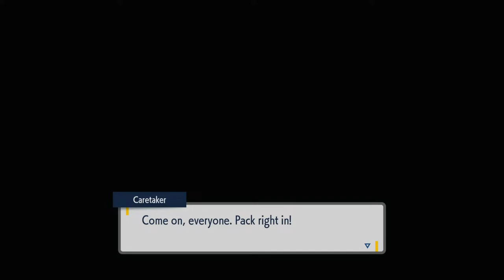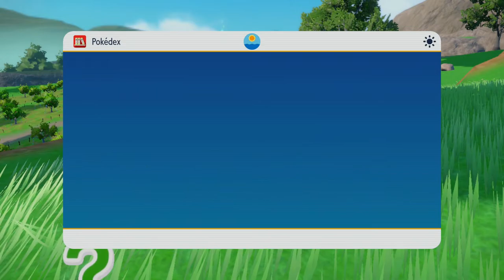LIVE | The Teal Mask DLC Playthrough | New Adventure Awaits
Peripherals
Camera: Panasonic Lumix G7
Mixer: GoXLR
Microphone: Audio Technica AT2035 Cardioid Condenser Microphone
Keyboard: Razer Huntsman Tournament Edition TKL
Headphones: Logitech G PRO X
Mouse: Logitech G Pro Wireless
Mic Arm: El Gato Wave Mic Arm LP

PC Specs:
CASE: NZXT H7 FLOW
Motherboard: ASUS ProArt Z690-Creator WiFi
Processor: Intel Core i9 1200K
Liquid Cooler: NZXT Kraken X73 RGB 360mm
Memory: 32GB Kingston Fury DDR5 (2x16GB)
Graphics Card: ZOTAC Gaming GeForce RTX 3080 Trinity OC LHR 12GB
Capture Cards: Elgato 4K60 Pro
Power Supply: ASUS ROG STRIX 1000W Gold PSU
Operating System Drive: SAMSUNG 980 PRO SSD 1TB PCIe 4.0 NVMe
Storage Drive: TEAMGROUP T-Force CARDEA Ceramic C440 2TB